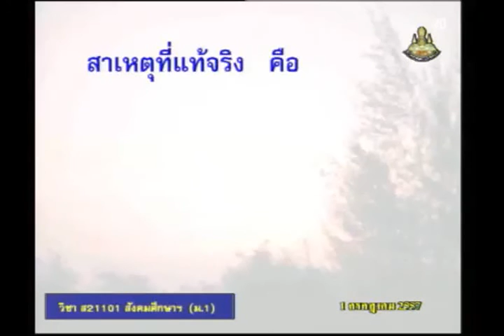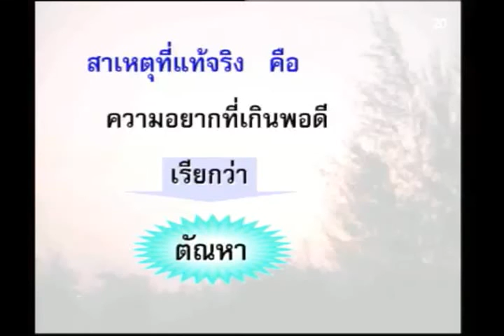025D+7010757+ส+หลักธรรมทางพระพุทธศาสนา+socm1+dl57t1